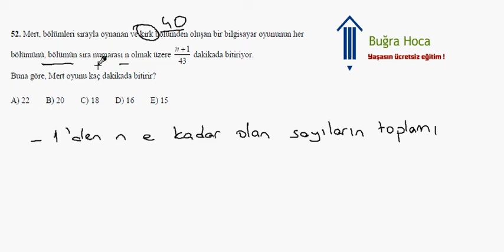KPSS 2007 Matematik Çözümleri Soru 22